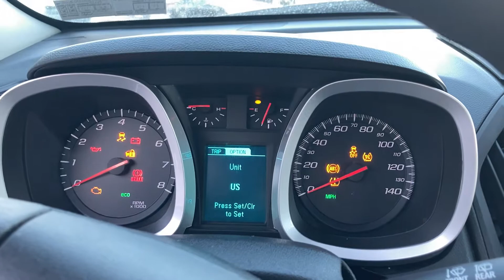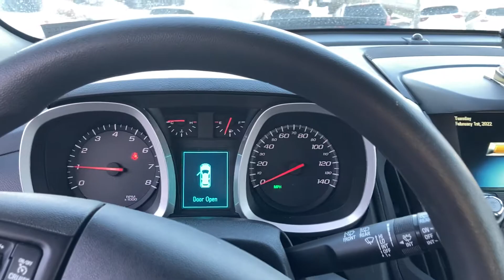3,861. 2017 Chevrolet Equinox LS startup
Engine: 2.4L I4 with 182 hp